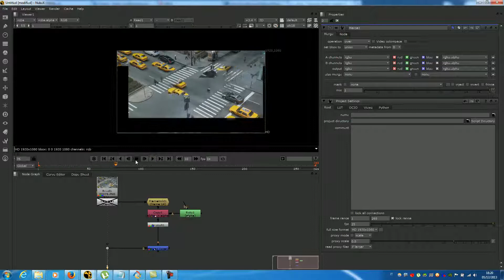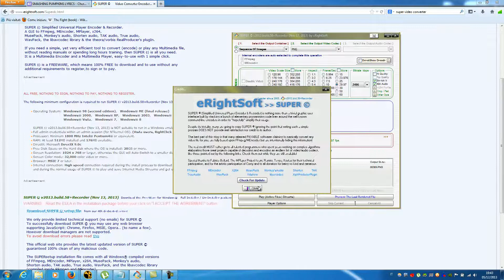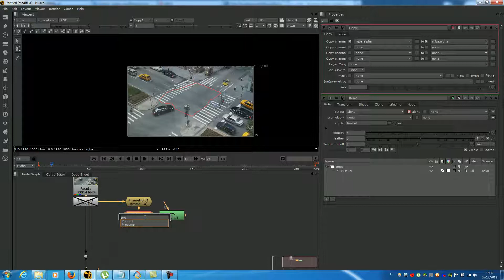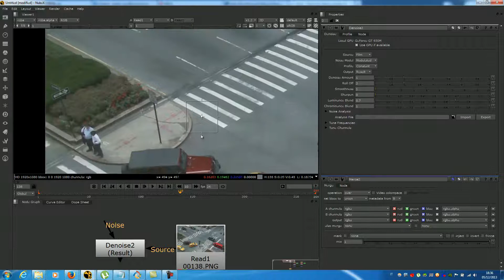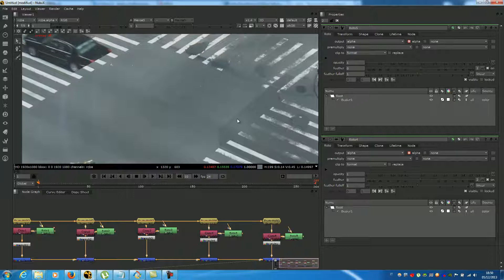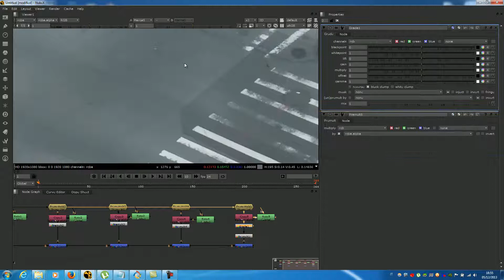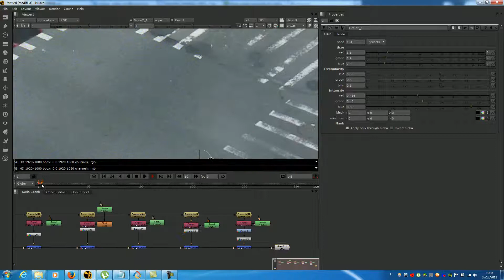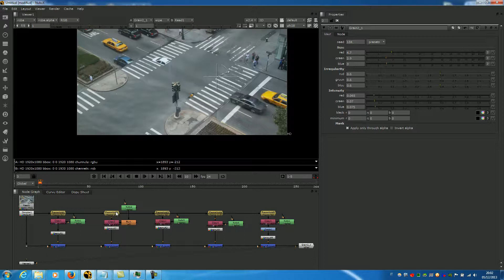Nuke - Lezione 5